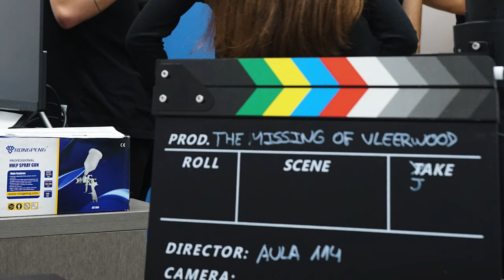The Missing of Vleerwood (Behind the scenes) | Aula 114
The Missing of Vleerwood es un cortometraje de terror creado y producido por Aula 114. Un cortometraje que cuenta la historia de Jake, un cerrajero que recibe una llamada de emergencia de una persona que se ha quedado encerrada en su casa y no puede salir.

Equipo de producción:
Ángel Galán - Actor principal, preproducción, casting, operador de cámara, técnico de iluminación y postproducción.

David García: Preproducción, casting, operador de cámara, ayudante de cámara, técnico de iluminación, técnico de sonido, ayudante de técnico de sonido y postproducción.

Eva Villada: Preproducción, casting, operadora de cámara, ayudante de cámara, técnica de iluminación, técnica de sonido, ayudante de técnico de sonido y postproducción.

Jose Rodríguez: Preproducción, casting, operador de cámara, ayudante de cámara, técnico de iluminación, técnico de sonido, ayudante de técnico de sonido y postproducción.

Martín Sáez - Preproducción, casting, operador de cámara, ayudante de cámara, técnico de iluminación, técnico de sonido, ayudante de técnico de sonido y postproducción.

Dan Sola - Preproducción, casting, operador de cámara, ayudante de cámara, técnico de iluminación, técnico de sonido, ayudante de técnico de sonido y postproducción.

Casting:
Ángel Galán - Jake
Iván de la Barrera - Finn
Verónica Luna - Rebekah (voz)
Paula Navarro- Rebekah (Interpretación)

Desde Aula 114 queremos agradecer a todas las personas que se presentaron al casting. También queremos agradecer a todas las personas que nos echaron una mano con materiales de rodaje y espacios de grabación:
Iddin Belorma
Carlos Calvo
Gorka Dapia
Josep Alandete
Samuel Cifuentes
Jose Piquer
Alicia Martínez
Isaval Pinturas
Vicent Girbés
IES La Marxadella

También queremos dar las gracias a los alumnos del CIPFP Ciutat de l'Aprenent del Ciclo Formativo de Grado Superior de Vestuarios a Medida y de Espectáculos por los vestidos que hicieron para nuestros actores:
Paco Soler
Evaristo Martínez
Jorge Morales
Lidya Requena
Ramón Rosa

Agradecimientos también a la participación en peluquería y maquillaje a:
Lota Herrero

Por último agradecer al buen trato y servicio que obtuvimos en Coprint a:
María Pla